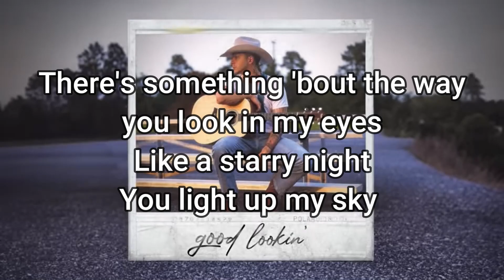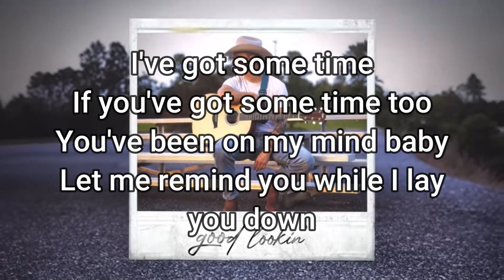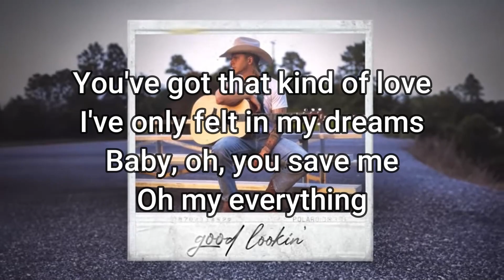Dixon Dallas - Good Lookin' - Lyrics